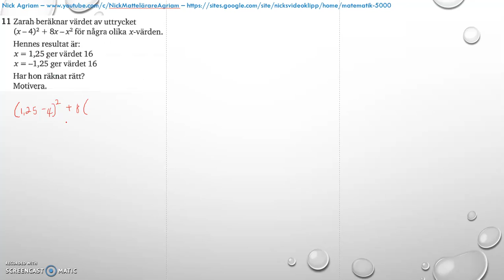Matematik 5000 Ma 2b Kapitel 4 Statistik Blandade övningar 1-4 - 11